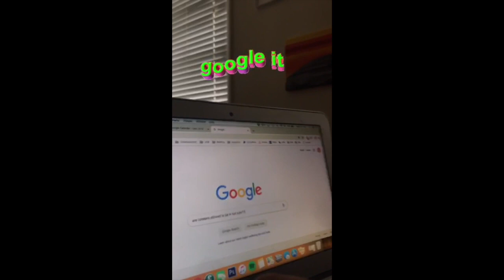Lobster in a Hot Tub